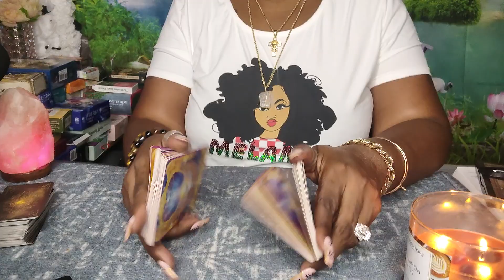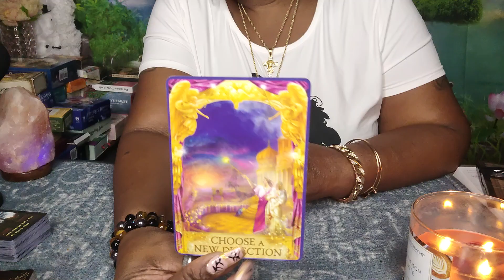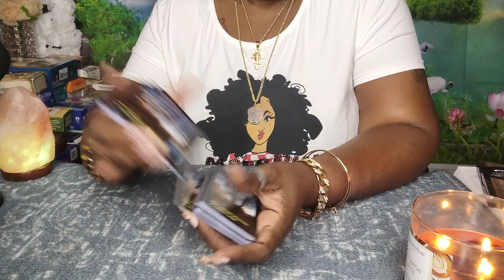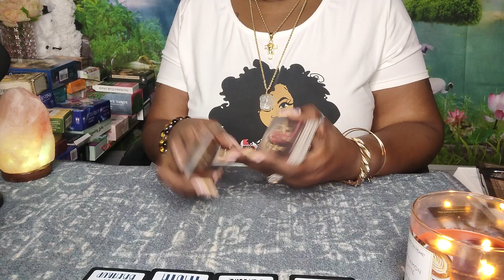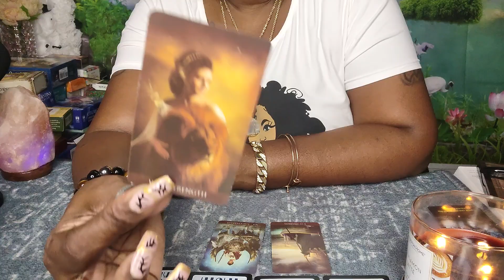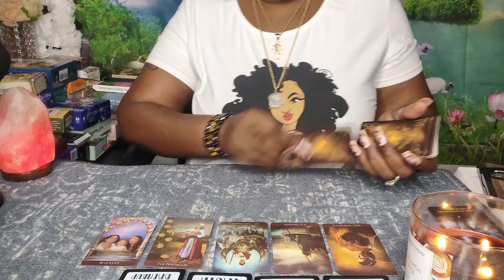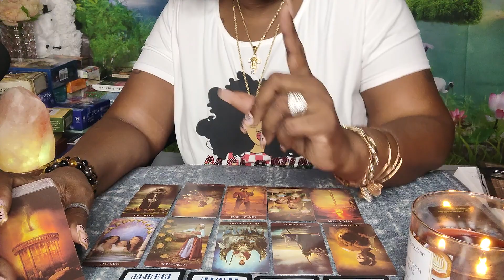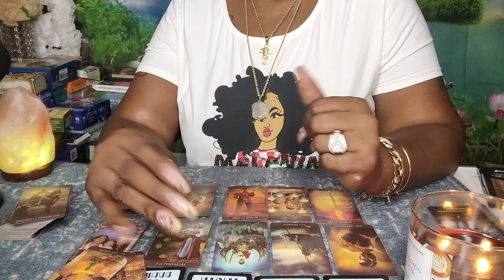ARIES♈IT BACKFIRED🤦🏿THE GAME'S DON'T WORK ON YOU ARIES👁️BUT THERE'S SOMETHING I NEED TO TELL YOU🔮‼️